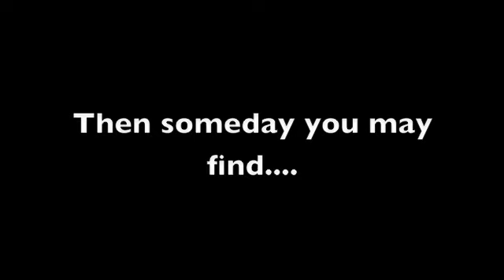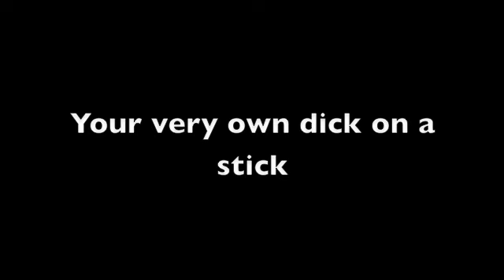S.K.A.M.M. Hypno-disc & Dick on a stick